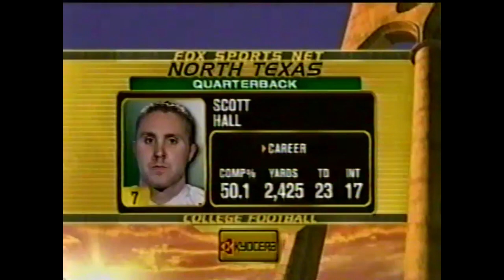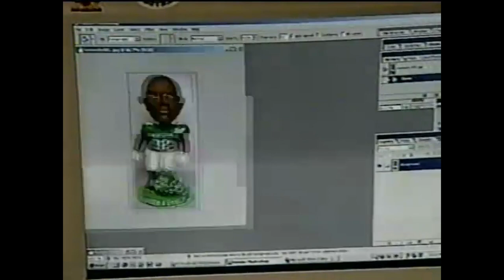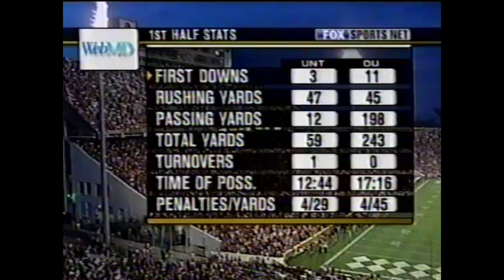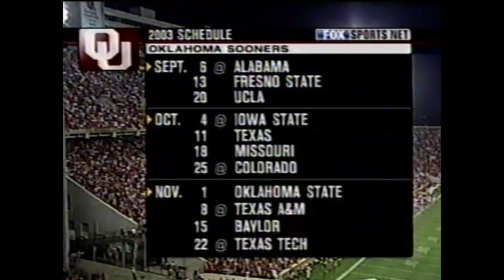2003 North Texas Mean Green at Oklahoma Sooners Football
The Oklahoma Sooners open the 2003 Season wearing the Bud Wilkinson era 1950's throwback uniforms.